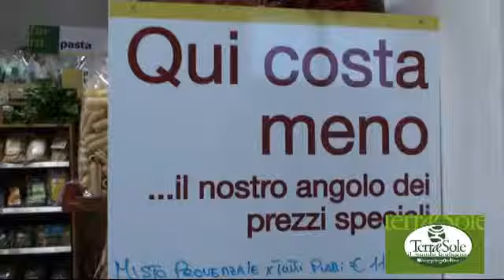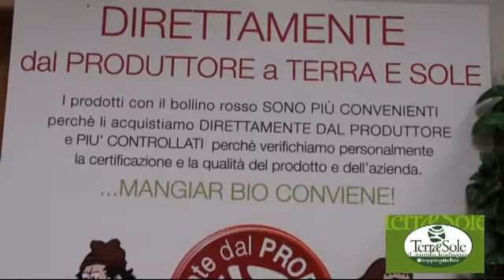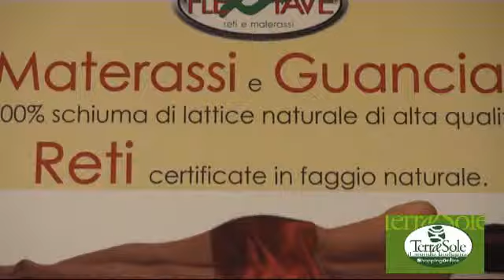Rimini: terra e Sole - Il mondo biologico